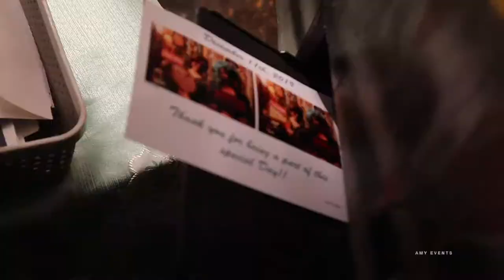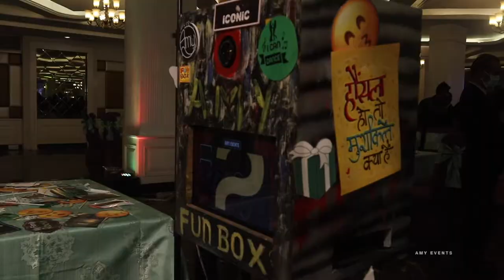The Top Photo Booth Trends of 2020 | Funbox || Wedding | Corporate | Birthday | Anywhere in India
photo booth
Contact The Best Photo Booth Ever
photo booth trends 2020
All About The Next-Generation Photo Booths For Events
best photo booth to buy
Photo booth for weddings Photo booth for birthday parties Photo booth for office ... We are very proud to be theme based party supplier in India at an affordable price. Are you in the process of planning a BIRTHDAY/ Bachelorette party/ baby .

Book The Best Photo Booth today
top photo booth manufacturers
The Top Photo Booth Trends of 2020 || Funbox   || Wedding  | Corporate | Birthday
Bollywood Party Photo booth Props Set - 16 Piece PRINTABLE - Bachelorette photo booth, Bollywood Wedding, Funny photos, indian decorations
photo booth frames online india

selfie props

photo booth props for sale

party props
birthday props online

indian wedding decor props
photobooth price

photobooth for wedding in india

photo booth amazon
photo booth business
The Best Photobooths
photo booth world

photobooth websites

Page navigation